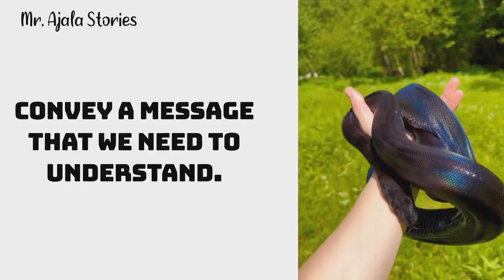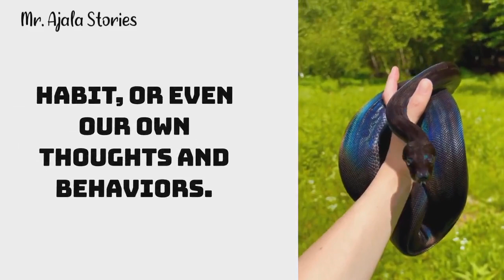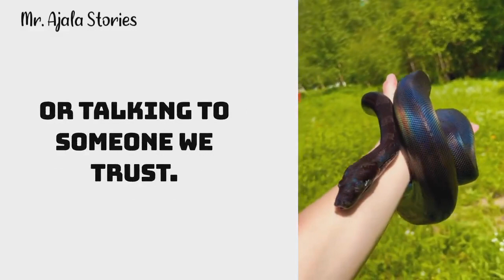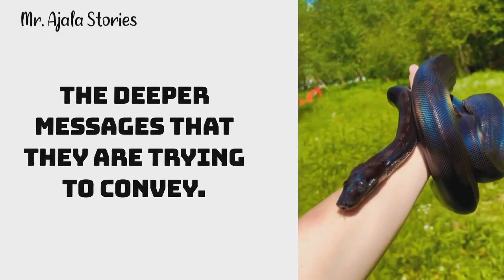Dream about a Black Snake Meaning | Black Snake in dreams interpretation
Let's talk about dreaming about black snake meaning and interpretation.

In this intriguing video, we delve into the mysterious world of dream interpretation and uncover the meaning behind black snake dreams.

Is it a symbol of danger, transformation, or something else altogether? Our expert dream analyst provides insights and interpretations based on cultural, psychological, and spiritual perspectives.

Discover the hidden messages that black snakes may hold in your dreams and gain a deeper understanding of their significance. Don't miss this captivating exploration of black snake dream meanings!